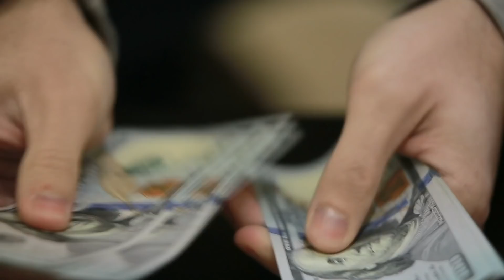HOW TO PLAY REAL LIFE MONOPOLY | The Playbook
I've been getting loads of questions on what specific steps to take when trying to WIN THE GAME OF LIFE! So in this video, I share with you my tips and tricks to get ahead and some food for thought.